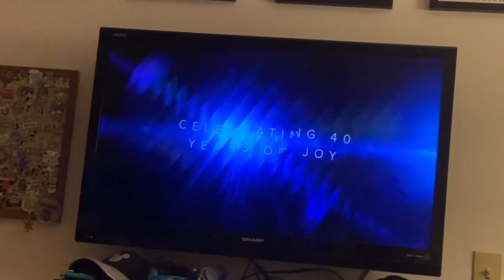40 years of Disney Channel, 2023